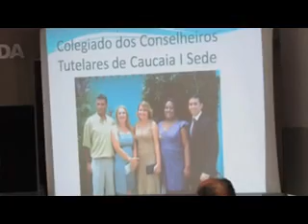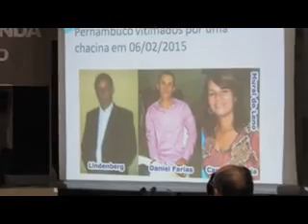PRFº EVANDO - SER CONSELHEIRO/AH É CORRER ALTOS RISCOS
AUDIÊNCIA PÚBLICA SOBRE A CRIANÇA E O ADOLESCENTE EM CAUCAIA
REALIZAÇÃO - CÂMARA DE VEREADORES DE CAUCAIA
INICIATIVA - VEREADOR AUGOSTINHO FERREIRA LIMA DO PT